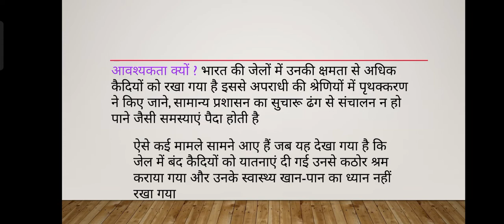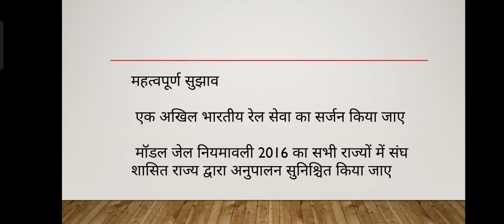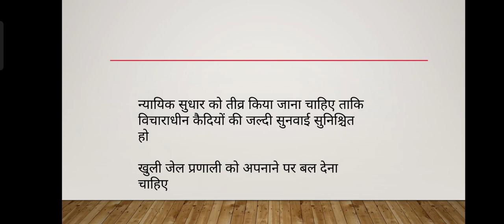भारत में जेल सुधार आवश्यकता। Upsc मुख्य परीक्षा प्रश्न ।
upsc ias mains
upsc mains question
Governess releted questions